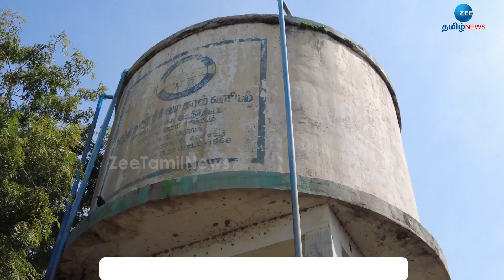குழந்தைகள் மையம்... அருகிலேயே அச்சுறுத்தும் வாட்டர் டேங்க்!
நெல்லை அருகே ஆபத்தான நிலையில் மேல்நிலை நீர்த்தேக்க குடிநீர் தொட்டி இருப்பதாக பொதுமக்கள் அச்சம் தெரிவித்துள்ளனர்.